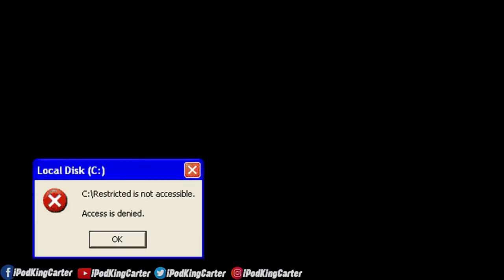NBA 2K19 - I turned the worst player into a green light machine... | iPodKingCarter